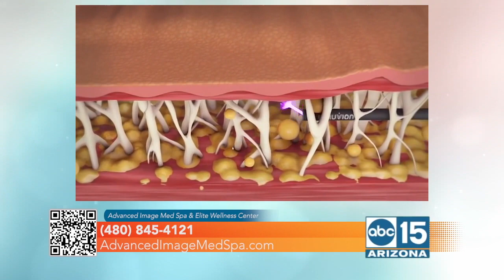Advanced Image Med Spa and Elite Wellness Center can help you look as good as you feel!